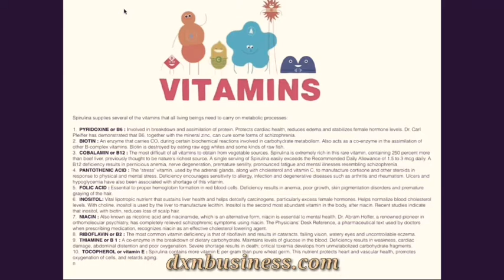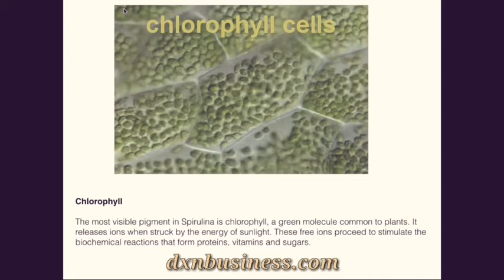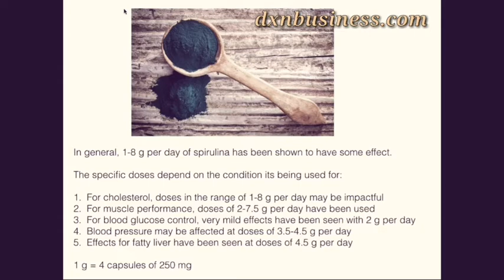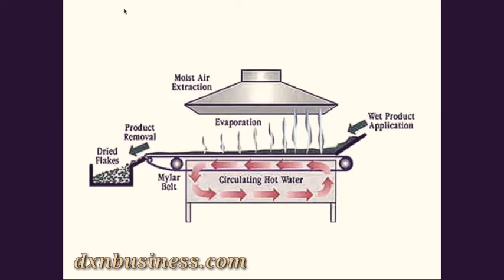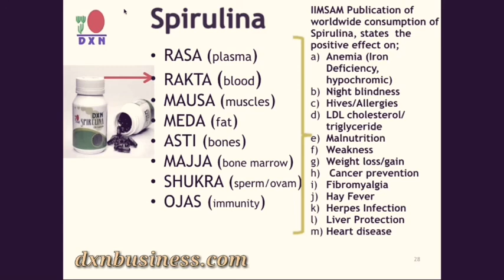Part 3 - DXN SPIRULINA FOR HEALTH By Dr Rajesh Savera (English)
Part 3 - DXN SPIRULINA FOR HEALTH